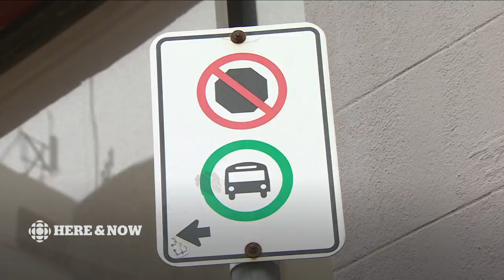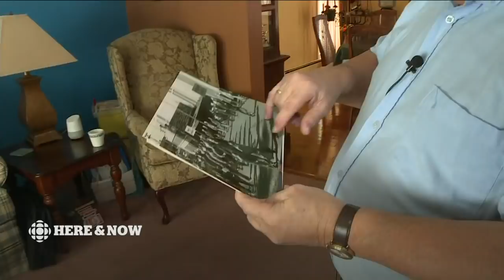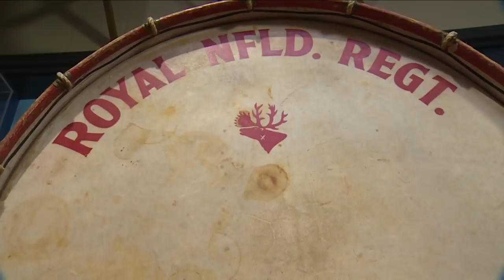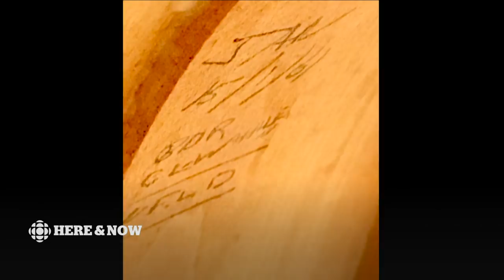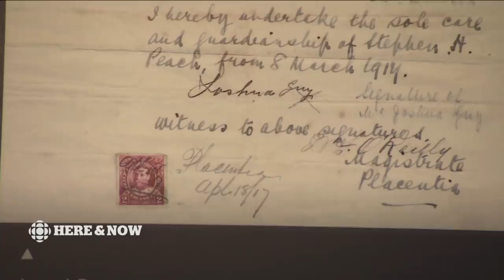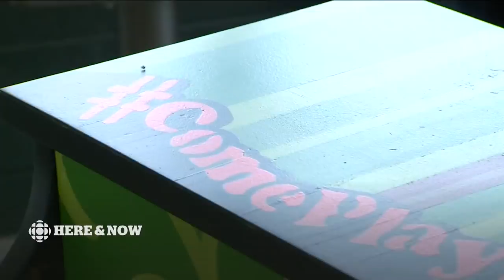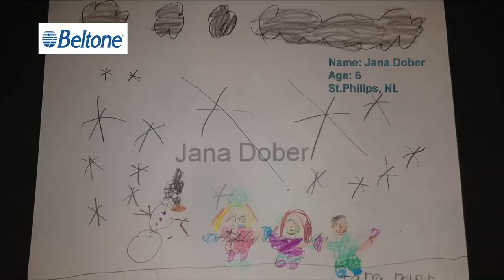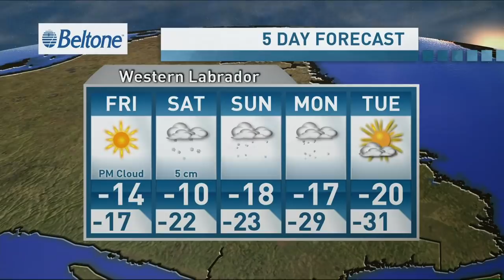Here & Now Thursday February 14 2019